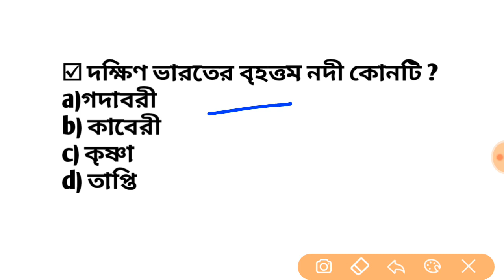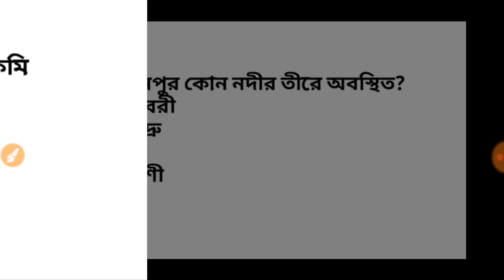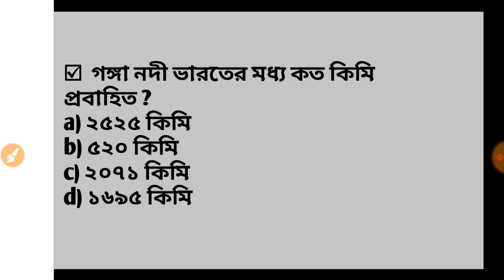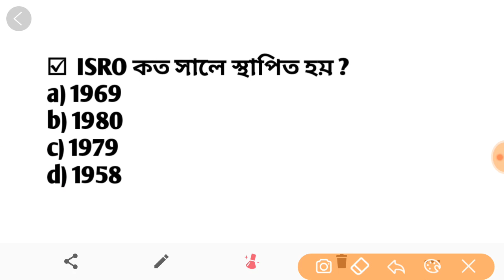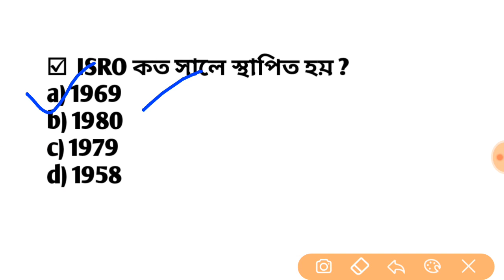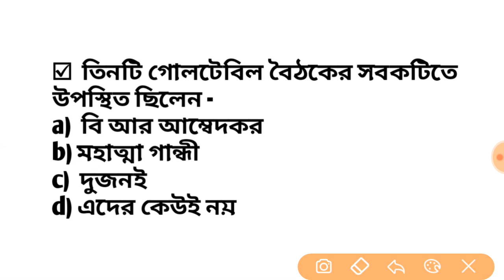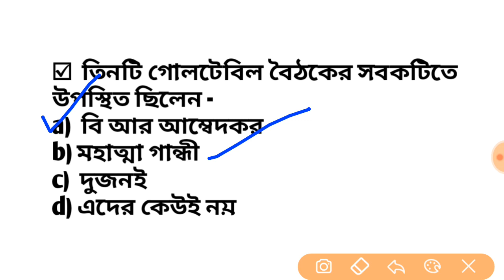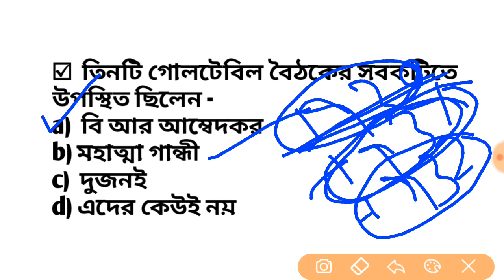General Studies practice class 22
for Wb police,Rail,psc clerk exam.